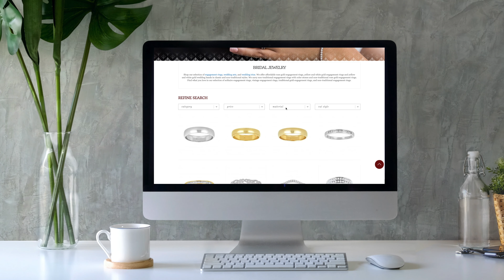Don Roberto Case Study | UX/UI Design & User Experience | Digital Marketing Agency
Check out our UX/UI case study for one of our clients, Don Roberto Jewelers!

#1 Digital Marketing Agency
At Brandastic our Mission is to ignite the brand potential of our clients! We do this through services like website design, Magento and WooCommerce development, branding, and digital marketing. We are a full creative agency that can help you with A-Z of your business online.

to see how we can help your business grow its online presence, and increase sales for your eCommerce store.

Learn how to do digital marketing from the top digital marketers in the industry!